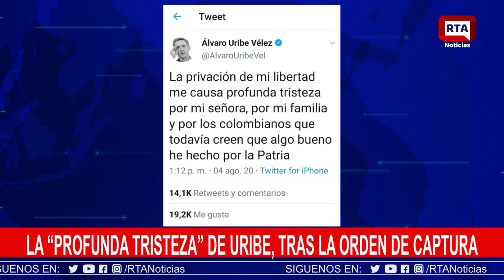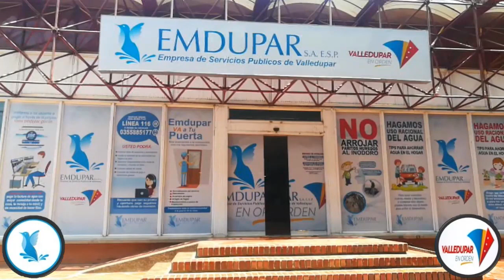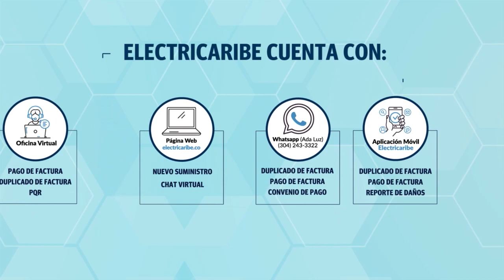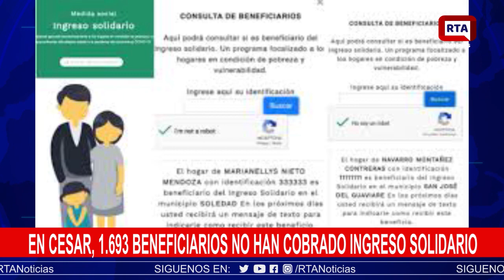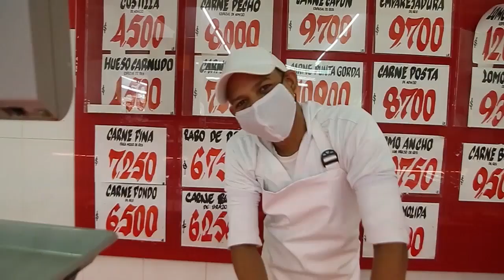EmisiónenVivo II RTA Noticias Valledupar II 04 Agosto 2020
RTA Noticias Valledupar
RTA Noticias Valledupar Hoy
RTA
Noticias Valledupar Hoy
Cesar
Sur de La Guajira
Magdalena
Barranquilla
Bogotá